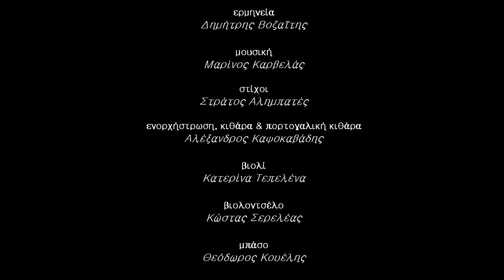Δημήτρης Βοζαΐτης - Ένας Μονόλογος Φυγής (Official Video Clip HQ)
Δημήτρης Βοζαΐτης - Ένας Μονόλογος Φυγής
Dimitris Vozaitis - Enas Monologos Figis

Ερμηνεία: Δημήτρης Βοζαΐτης
Στίχοι: Στράτος Αλημπατές,
Μουσική : Μαρίνος Καρβελάς,
Ενορχήστρωση: Αλέξανδρος Καψοκαβάδης,
Ηχοληψία @ audio home recordings: Άρης Ντεληθέος
Κιθάρα /Πορτογαλική κιθάρα: Αλέξανδρος Καψοκαβάδης,
Βιολί: Κατερίνα Τεπελένα,
Βιολοντσέλο: Κώστας Σερελέας,
Κοντραμπάσο: Θεόδωρος Κουέλης
Makeup Artist: Βασιλική Μαλλιοπούλου
Φιλική συμμετοχή: ‘Ολια Νικολάου

ΕΝΑΣ ΜΟΝΟΛΟΓΟΣ ΦΥΓΗΣ

Ένας μονόλογος φυγής οι λέξεις στο όνομά σου
Εγωϊσμός ή εμμονή, η κάθε μας επιλογή
Λευκός ήχος οι ερινύες στο μυαλό μου
Άδοξη μοίρα που επιμένει να καραδοκεί

Και έζησα το παρελθόν ξανά εδω, και έγινα παρόν για να σε ξαναδώ
Έρμαιο τύχης που επιμένει να καραδωκεί κλεψύδρα δίχως τέλος και αρχή

Πίνακας μοναξιάς τώρα η ζωή
Λαθραία πινελιά της δική σου υπογραφής
Άγονο πεδίο η σκέψη στη ψυχή , προνόμιο καρδιάς  της  κάθε σου ενοχής
Ακέραιο πάθος δίχως συνοχή
Δίκοπο μαχαίρι της δικής σου υποβολής

Ένας μονόλογος φυγής, δύο χρόνια μακριά σου
Σχέδιο μάχης στην καρδιά και είμαι σε αναμονή
Μάταια πονάνε οι φλόγες της ματιάς σου
Έρμαιο τύχης που επιμένει να καραδοκεί

Και έζησα το παρελθόν ξανά εδώ, και έγινα παρόν για να σε ξαναδώ
Έρμαιο τύχης που επιμένει να καραδοκεί κλεψύδρα δίχως τέλος και αρχή

Άγονο πεδίο η σκέψη στη ψυχή , προνόμιο καρδιάς  της  κάθε μου ενοχής